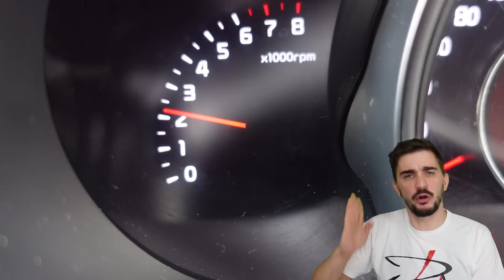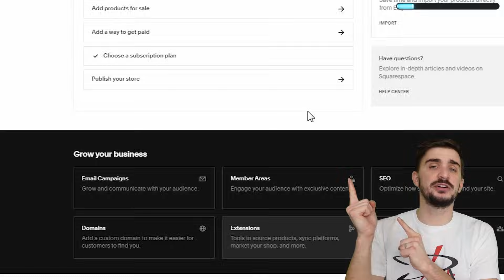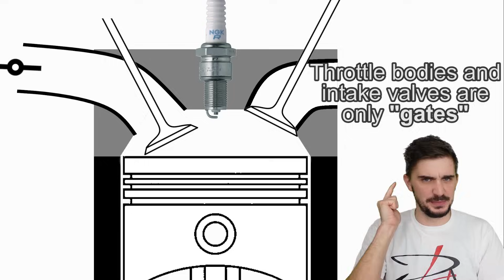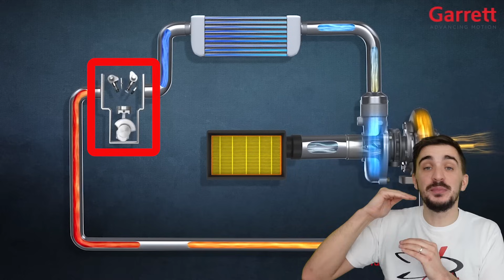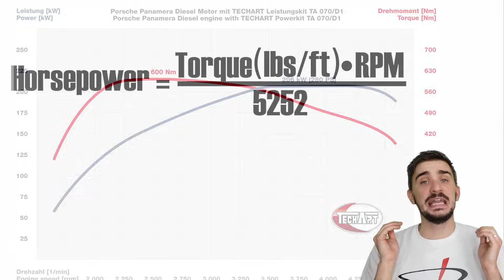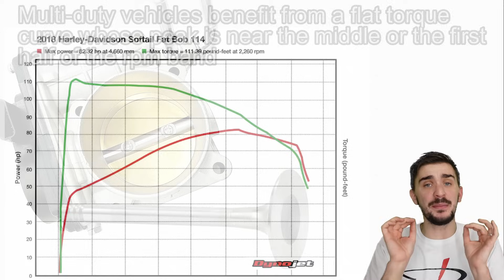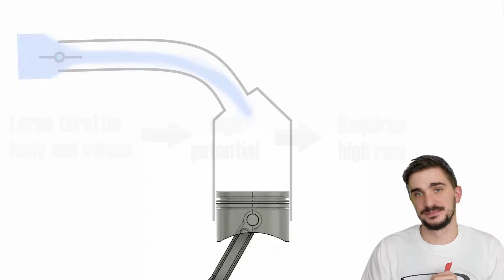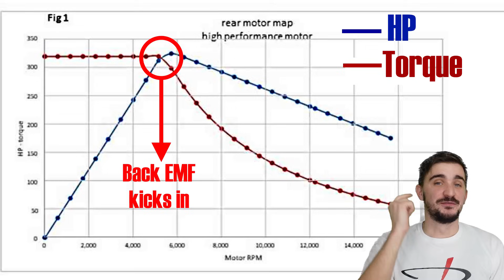WHY are HORSEPOWER and TORQUE CURVED?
Let's say you're idling at 600 rpm. You put the car in gear and you floor it, you open the throttle completely. It takes a fraction of a second for the butterfly valve in your throttle body to open fully and allow large amounts of air into the engine. The air takes even less time to actually get into the engine and it takes the injectors another absolute miniscule amount of time to deliver the fuel needed to match this air.
So everything the engine needs to be build maximum power and torque is delieved in a split second. Maximum air is allowed into the engine and we can deliver maximum fuel pretty much instantly. So why doesn't the engine deliver maximum power and torque instantly? Why does it need to rev higher to make maximum power? Why can't it deliver that same power right after idle if we're giving it everything it needs to do so? Why can't internal combustion engines generate instant torque like electric vehicles such as a  tesla can?

Why is power and torque a curve and not just a flat line?
Well the answer is piston speed! Why piston speed? Because the speed of the piston determines how much air can actually get into the engine. A fully open throttle body may ALLOW a lot of air to potentially get into the combustion chamber. But how much of that air actually gets in is determined by the piston.

But aren't intake valves what determines how much air gets into the chamber. Zero air gets into the chamber when the intake valve is closed. the timing of the intake valve opening and the duration of how long the intake valve stays open actually determines how much air gets into the chamber. Well yes, technically this is correct. But the valves too are just like the throttle body. A fully open intake valve creates potential for maximum air to enter into the engine, but whether maximum air actually gets into the chamber is determined by the piston. How does the piston do this?

Well it's actually pretty simple. When the piston moves down the bore it creates a void, or vacuum, an senescence of air. When this absence appears air of course moves to fill it. This vacuum which is constantly being created by the piston is the true source of the engine's appettite for air.
Now the higher the engine rpm the faster the crankshaft spins and the faster the piston travels. Now the faster the piston moves down the bore the faster it creates more vacuum and the faster the air rushes into the engine. And this is why power and torque are curves. At 700 rpm the piston simply doesn't travel fast enough to create enough vaccum to ingest maximum air.
But when the engine builds up 5000 rpm the piston travels fast enough to ingest the maximum possible air and then you match that with fuel and you get the maximum possible combustion intensity which generates the maximum possible combustion pressure which pushes the piston down with maximum force then using the connecting rod and crankshaft pin as leverage the piston causes the crankshaft to rotate at maximum torque.

But forced induction engines don't care about the vacuum generated by the piston because they can use a turbo or supercharger to stuff in more air than a silly little vaccum could ever hope to create? True, forced induction increases power but again no amount of forced induction can create a flat power and torque curve. A turbo needs a sufficient amount of exhaust energy to be driven at sufficient speed to generate maximum boost, and the engine can only generate this maximum exhaust energy at certain rpm. Same goes for the supercharger which is driven by the crankshaft usually via a belt so it's rotation speed is actually synced to the rpm of the engine. And to achieve maximum boost the supercharger also needs to achieve a certain rpm. And although some very modern turbocharged engines can generate maximum torque starting from as little as 1500rpm and keep it flat for most of the rpm range thanks to modern ultra low resistance and ultra smart aerodynamics turbos and continuously variable valve timing and valve lift. maximum power is still always generated at a much higher rpm.

So here's the next level question for you: How can maximum torque be generated at much lower rpm than horsepower. Aren't the two linked together because horsepower is essentially torque x rpm. So why doesn't the horsepower curve simply follow the torque curve? Why don't they look the same?
The reason behind this is that horsepower is essentially torque x rpm.

A special thank you to my patrons:
Daniel
Daniel Morgan
Pepe
Brian Alvarez
Jack H
Dave Westwood
Joe C
Zwoa Meda Beda
Toma Marini

00:00 Why are they not flat
02:29 Gates and piston speed
05:10 Forced induction and vacuum
06:41 Why peak torque before peak power
09:04 Why do they fall off